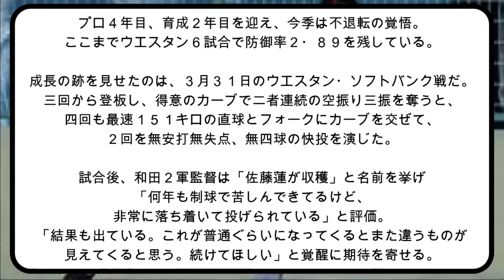【サトレン】支配下返り咲きへ、阪神のもう一人の佐藤の現在地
今回は佐藤蓮の現在地という記事についてまとめました。ぜひご覧ください！

主なコンテンツ:

専門家による試合分析と予測

今になるととんでもない一枚がこちらwww